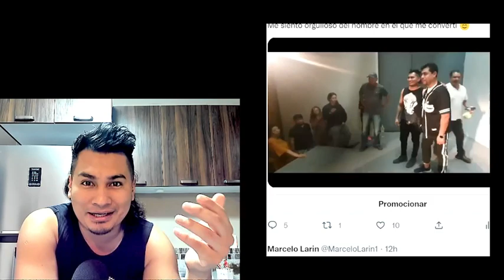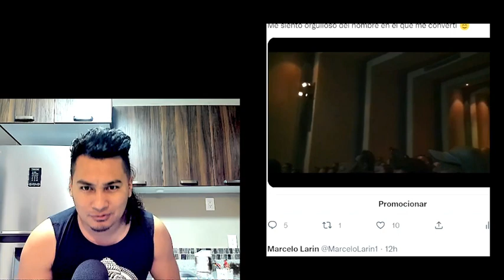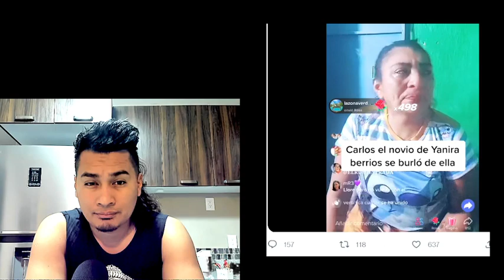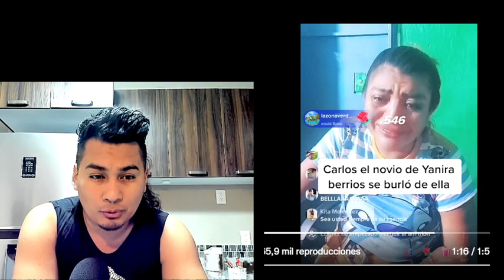Video Reacción a Yanira Berrios y le ofrezco mi ayuda para sanarla de su despecho!